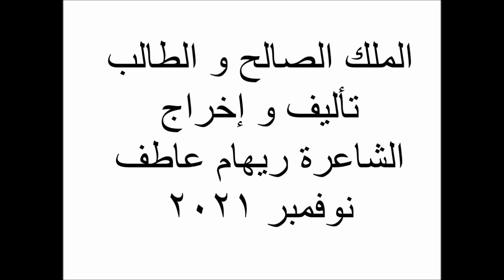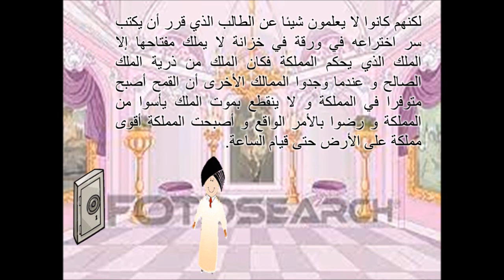الملك الصالح و الطالب الشاعرة ريهام عاطف